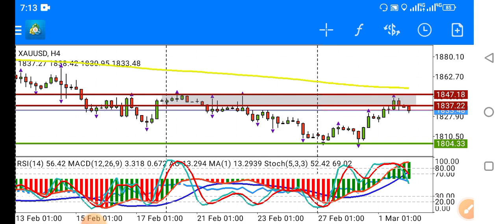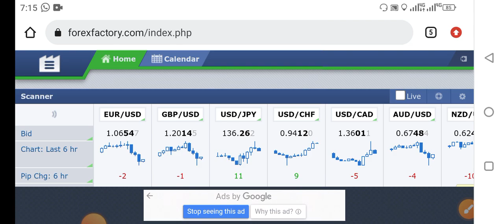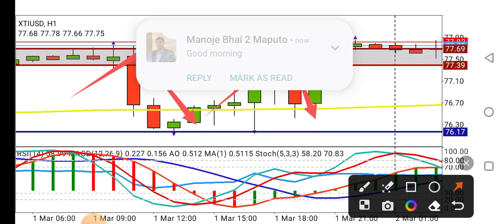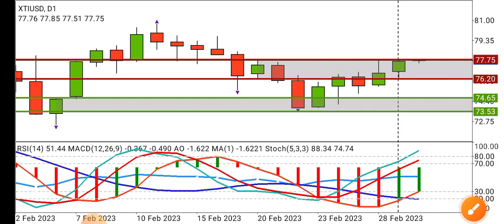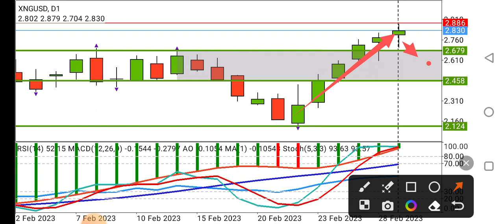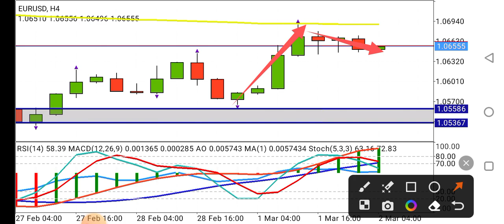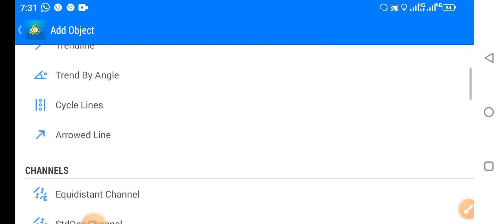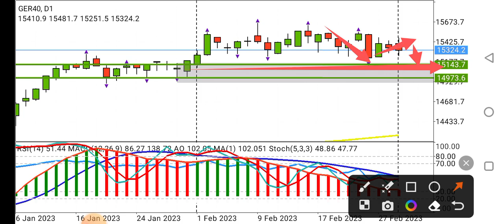Forex Predictions Today Hindi 2Mar2023 | XAUUSD Analysis Gold Forecast CrudeOil News XNG Strategy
Covered Topics :
eurusd
forex signals today urdu
gbpusd,ger40
gold analysis today hindi
gold chart analysis today hindi
gold forecast today hindi
gold price prediction today urdu
gold xauusd today strategy hindi
nas100
us30
xagusd
xauusd
xauusd analysis today hindi
xauusd gold news today hindi
xauusd live
xauusd technical analysis today hindi
xngusd
crude oil prediction
eur usd analysis today hindi
gbpusd today analysis
gold investment in hindi
nas100 analysis today
xauusd analysis today
xauusd technical analysis today urdu
Regards
Recommended Brokers
OCTA FX
For Change IB Octafx 10708568
EXNESS
For Change IB EXNESS 16237893